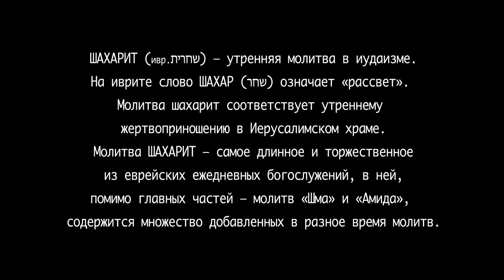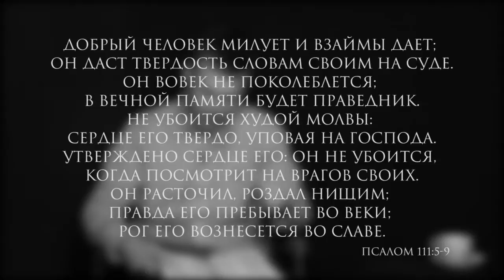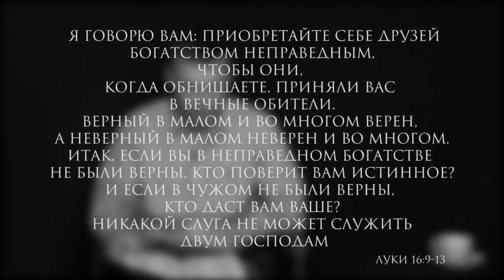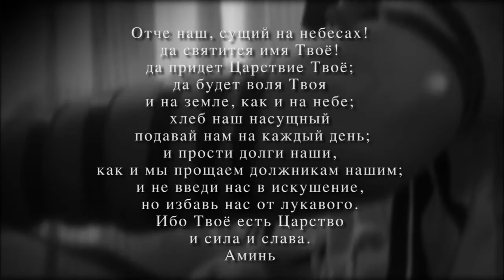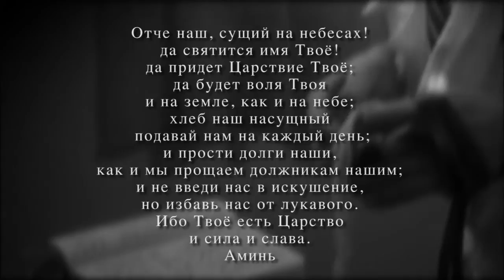Шахарит и кофе_19 мая 2015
Дата: 19 мая 2015 год
Ведущий: Михаил Брацлавский
Производство: ЕМО "Свет Мессии" Одесса, Украина